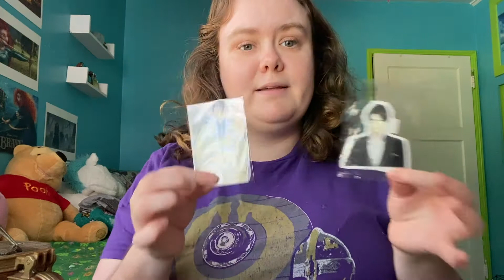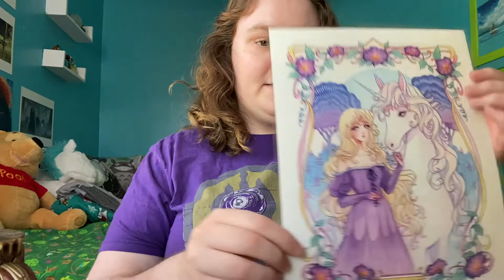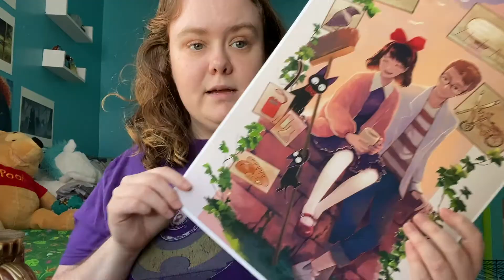Anime Expo 2022 Merchandise Haul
My Anime Expo 2022 Merchandise Haul!

Artist Alley Merchandise + Artists (If you know any of these, please comment & I'll update as noticed):
Green Fairy Teacup & Lat Unicorn Prints: Harmony Gong (@harmonygong on IG)
Kiki's Delivery Service & Princess Mononoke Gold Foil Prints: Cypritree (@cypritree on IG, Twitter, & Twitch)
Sesshomaru Bunny Sticker: ???
Tiana Print: ???
Studio Ghibli Keychains: ???
Hilda Print: ???